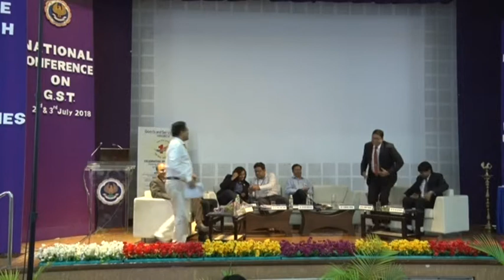VTS 01 5